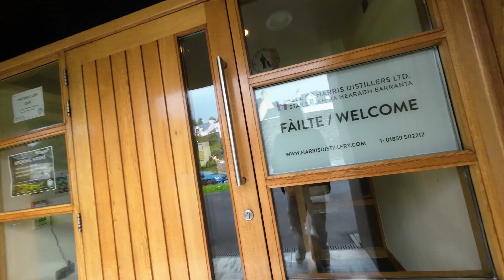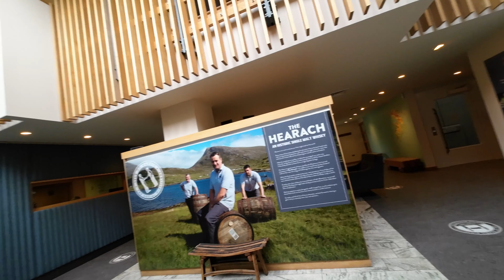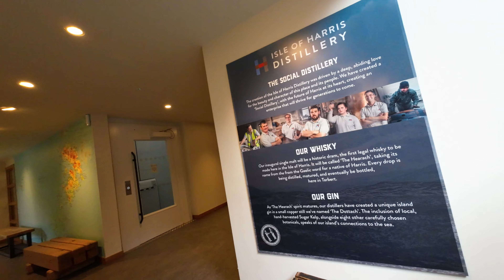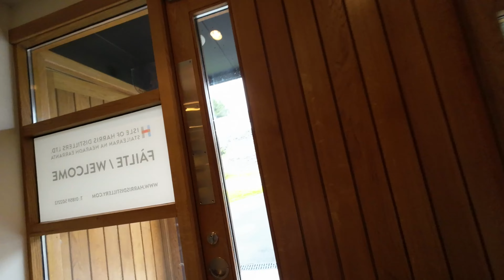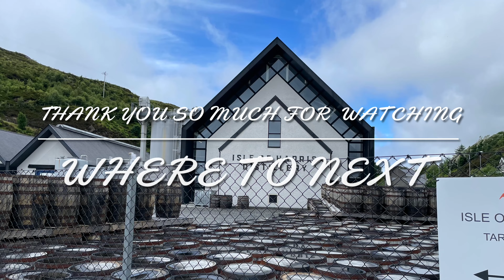SCOTCH WHISKY TRAIL 2022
ハリス
ハリス島エリスケイ島
スコッチウイスキー
スコットランド
ウイスキー
ドローン